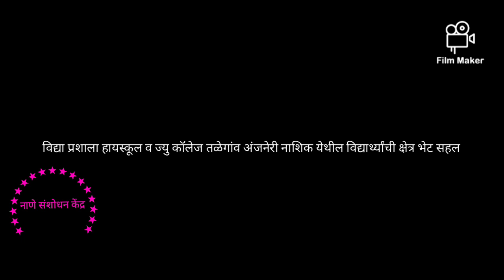क्षेत्र भेट सहल